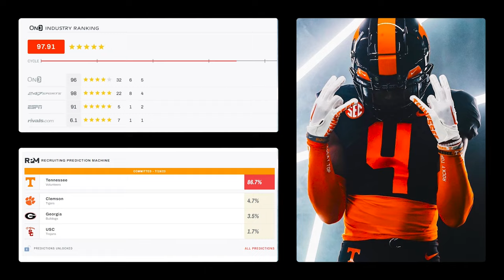5⭐ WR: Mike Matthews | Highlight Review | Tennessee Commit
Featured Athlete
Today we feature Mike Matthews from Parkview High School in Lilburn, GA.  He is 6'1" - 185 lbs. and plays Wide Receiver.  He is a 5-star recruit according to On3.com and has committed to the Tennessee Volunteers.